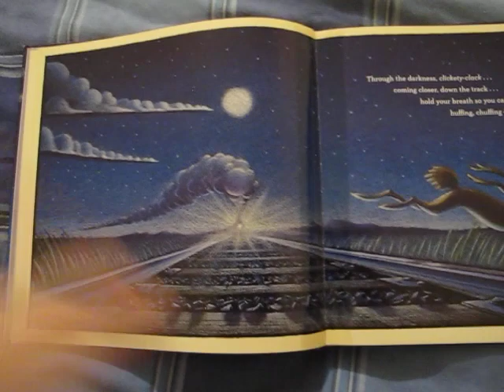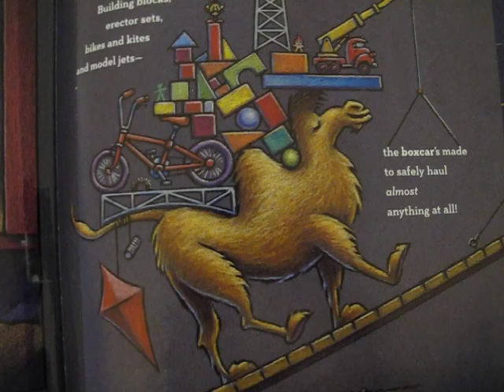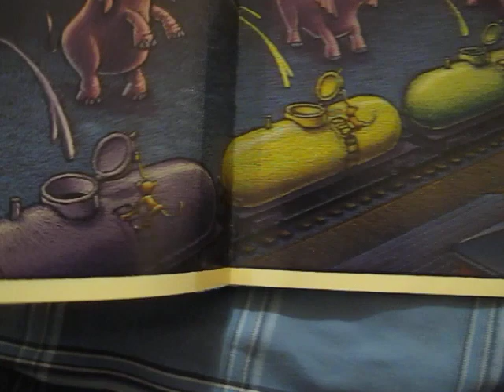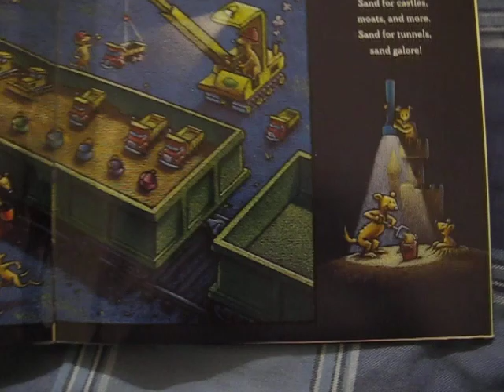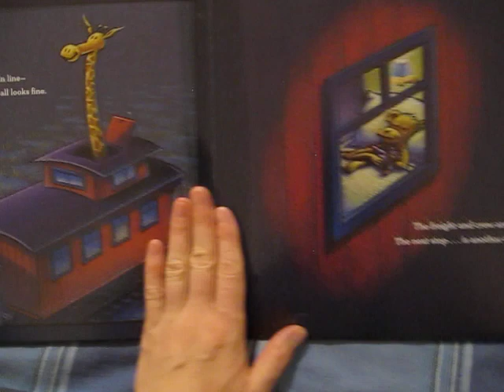" Steam Train, Dream Train " Sherri Duskey Rinker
The dream train pulls into the station, and one by one the train cars are loaded: polar bears pack the reefer car with ice cream, elephants fill the tanker cars with paints, tortoises stock the auto rack with race cars, bouncy kangaroos stuff the hopper car with balls. Sweet and silly dreams are guaranteed for any budding train enthusiasts!